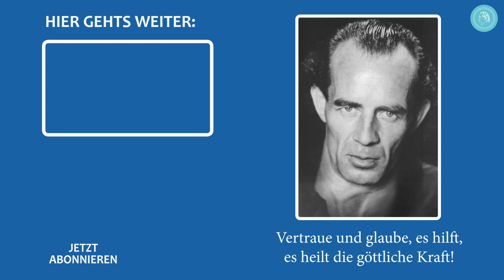Naturfotos und Heilung von ME – Ausschnitt aus einem Dokumentarfilm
Anneke Hagen-de Waal ist Fotografin und macht im Bruno Gröning-Freundeskreis wunderschöne Naturfotos. Als sie 1994 zum ersten Mal von Bruno Gröning hörte, war nicht zu erwarten, dass sie das jemals wieder machen könnte. Sie litt zu dem Zeitpunkt seit sieben Jahren an ME (Myalgischer Enzephalomyelitis), war an den Rollstuhl gefesselt und die letzten zwei Jahre bettlägerig. Fünf Monate nach ihrem ersten Kontakt zum Bruno Gröning-Freundeskreis war sie geheilt. Heute arbeitet sie nicht nur als Fotografin, sondern engagiert sich im Freundeskreis zusammen mit ihrem Mann für Menschen, die unter Suchterkrankungen litten und frei werden wollen.

Das Interview stammt aus dem Jahr 2010.

Der Bruno Gröning Freundeskreis ist eine internationale Organisation für Hilfe und Heilung auf dem geistigen Weg. Eine Medizinisch-Wissenschaftliche Fachgruppe prüft die Heilungsberichte.